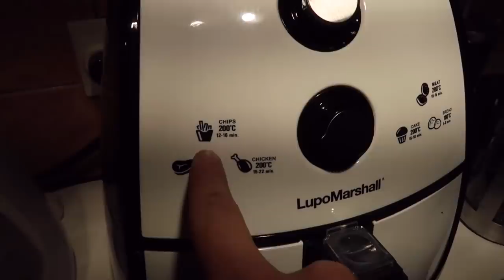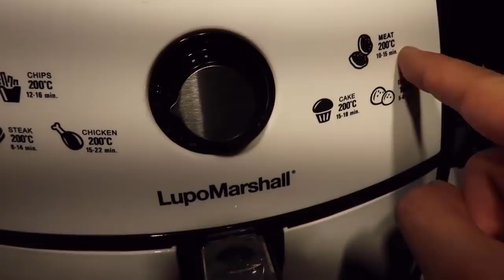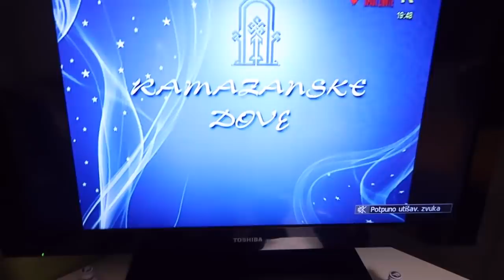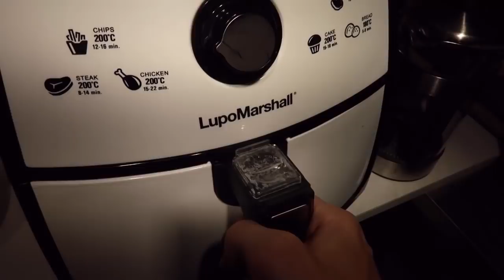VLOG - PRVI DAN RAMAZANA